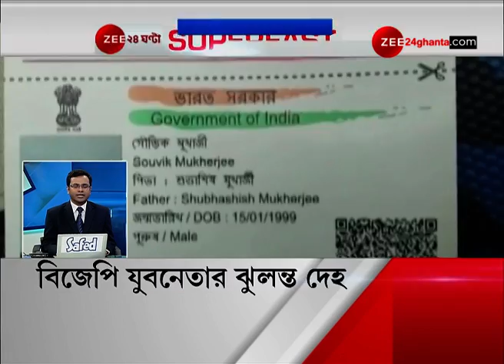SUPERFAST ZEE 24 GHANTA : দিনের সব খবরের আপডেট, দেখে নিন এক নজরে | STAY UPDATED IN A ZIFFY!